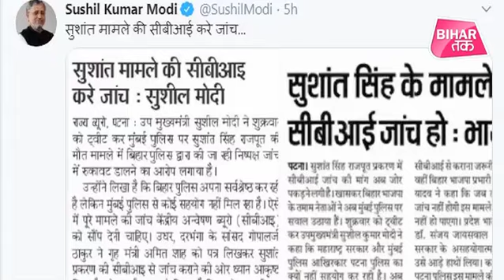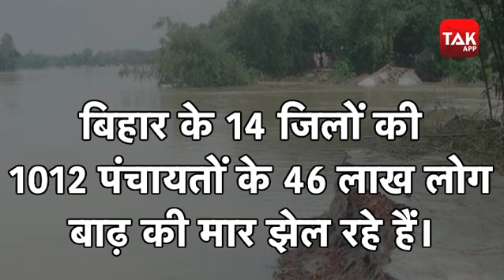जानिए Bihar के नेताओं के लिए क्यों बड़ा हो गया Sushant Suicide Case ?| Bihar Tak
बिहार के सीएम नीतीश कुमार से लेकर डिप्टी सीएम सुशील मोदी तक सुशांत सुसाइड केस के बारे में बात कर रहे हैं। लेकिन बिहार की बाढ़ और कोरोना के बारे में कोई बात नहीं कर रहा है। बिहार में बांध टूट रहे है। बाढ़ से बेहाल लोग दाने दाने को मोहताज हैं। कोरोना के मामले 50 हजार से ज्यादा बढ़ गए।